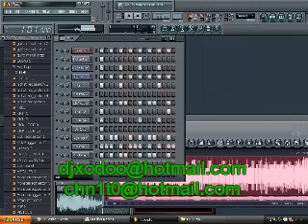Guarachar Hechate Pa Aca - Dj Xodo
aca les dejo otra las mejores canciones mejores k warner y tony